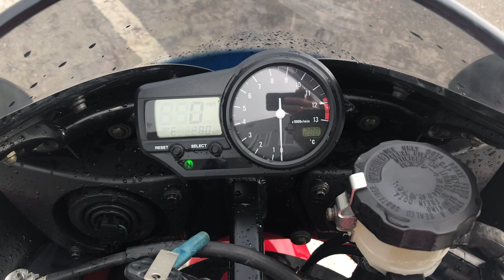No. B9736 YAMAHA YZF-R1